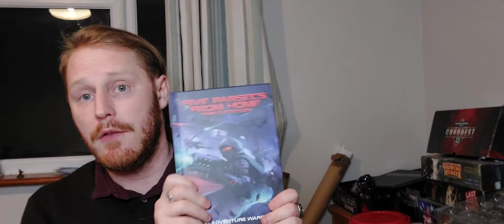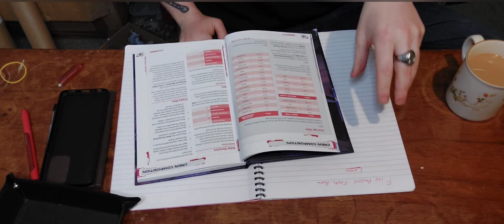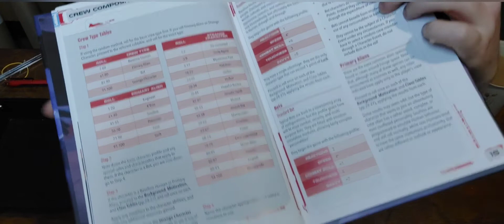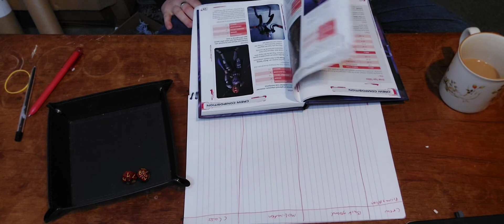Five Parsecs from home.The beginning part 1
In the 1st video it just me rolling dice to make my characters,  What race they are And background